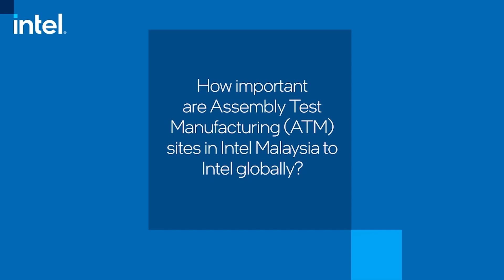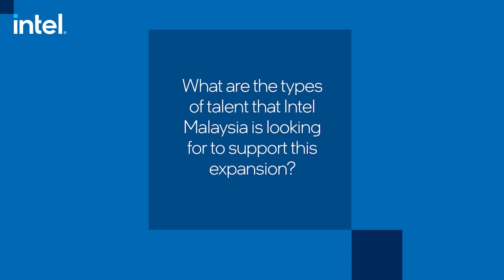Join Assembly and Test Manufacturing (ATM) Group at Intel Malaysia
Mukhriz Hamdan, Senior Engineering Manager at Assembly and Test Manufacturing (ATM), Intel Malaysia, shares the importance of ATM sites in Malaysia to Intel globally and the type of talent he is looking for to support the significant growth of the sites. Intel Malaysia is the largest Assembly and Test Manufacturing (ATM) site, overseeing various operations such as product assembly and testing, Die prep and die sort operation, test capability enabling, new technology introduction, and high-volume manufacturing.